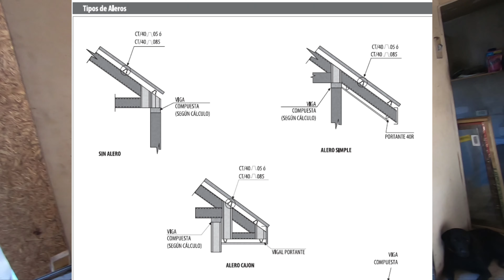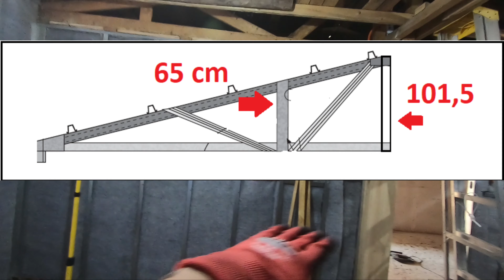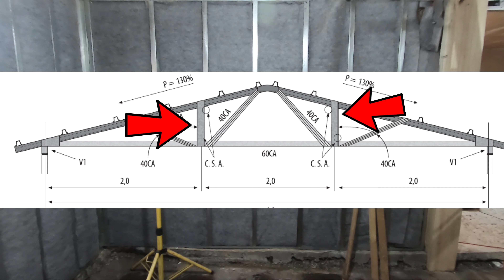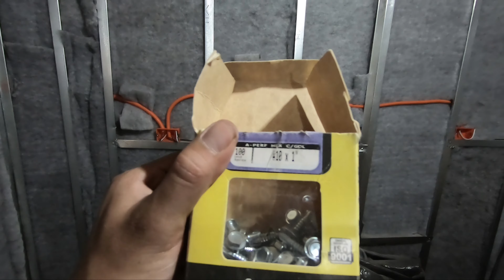CONSTRUCCIÓN con METALCON #15 🔺 CERCHAS en METALCOM p1 | STEEL FRAME